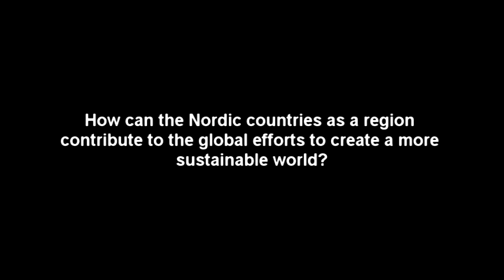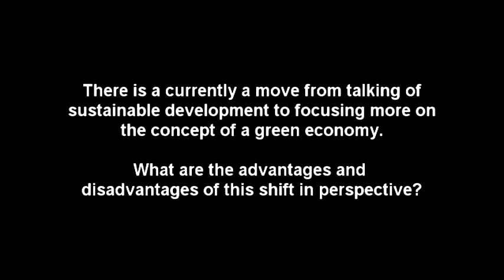Sustainable Consumption and Production: Trade barriers or global responsibility?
- Interview with the Danish Minister for the Environment Karen Ellemann from UN meetings, May 12 2011.
Development, May 12 2011.